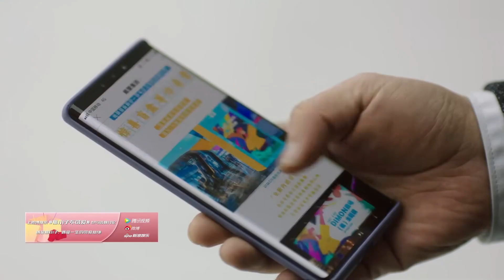They were seen by the staff! What should they do? | Cute Bodyguard 21 clip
【Synopsis】That Guy Is Not Cute tells the love story between Gu Rong, an arrogant and trouble-making rich second generation, and Su Jingjing, a strong girl who looks gentle and cute. Because of an accident, Su Jingjing becomes Gu Rong's bodyguard. Though they don't know each other before this accident, romantic love starts as they get involved in each other's life.
【Starring】Ling Meishi, Liu Te, Chang Zhekuan, Xu Fangzhou, Zhou Zixin, Ouyang Xiaoru

《那小子不可爱》高冷孤僻的企业继承人顾荣俨然是个“傲娇公子”，而看似软萌文静的少女苏静静实则武艺不凡。一场意外让“元气少女”苏静静与“不食人间烟火”的顾荣产生交集，还成为他的贴身保镖。性格、习惯大相径庭的两人不得不开启室友生活，在追求人生目标中携手蜕变与成长……
☞主演：凌美仕、刘特、常喆宽、徐方舟、周紫馨、欧阳小如

Native Title: 那小子不可爱
Also Known As: That Kid is Not Cute , Na Xiao Zi Bu Ke Ai , That Guy Is Not Cute
Genres: Comedy, Romance
Drama: Cute Bodyguard
Country: China
Episodes: 24
Original Network: iQiyi, Tencent Video
Duration: 45 min.